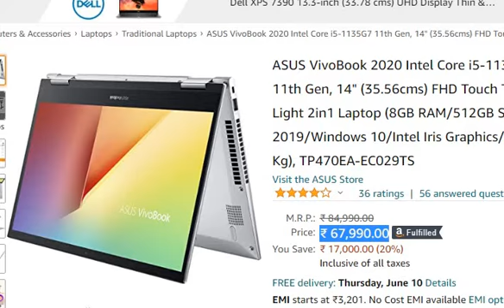ASUS VivoBook 2020 Intel Core i5 14" FHD Touch Thin and Light 2in1 Laptop TP470EA-EC029TS reviews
Purchase from Amazon

This video gives you a brief detail and review of ASUS VivoBook 2020 Intel Core i5-1135G7 11th Gen, 14" (35.56cms) FHD Touch Thin and Light 2in1 Laptop (8GB RAM/512GB SSD/Office 2019/Windows 10/Intel Iris Graphics/Silver/1.5 Kg), TP470EA-EC029TS.